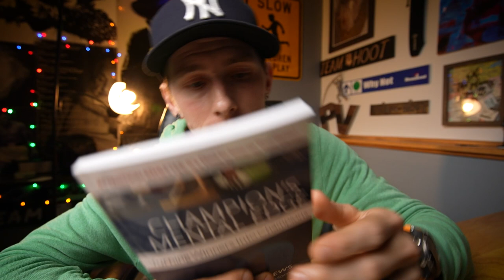Problems running through? Watch this | Team Hoot Pole Vault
Order The Pole Vault Toolbox  at Team-Hoot.com

The podcast is at OneWholeLifeMedia.com

Rober Andrews
A champions mental edge